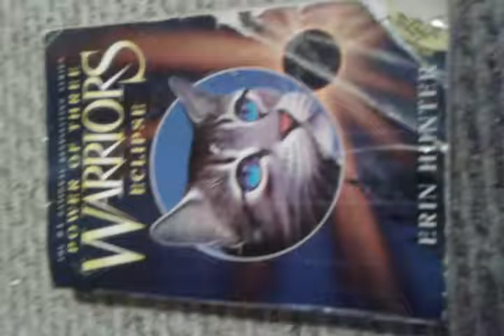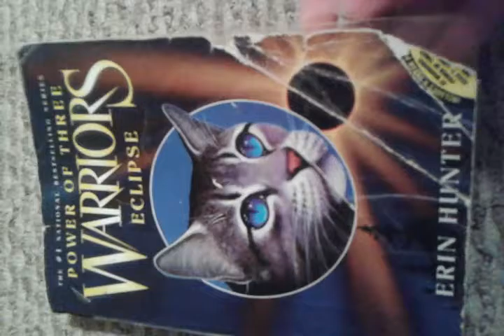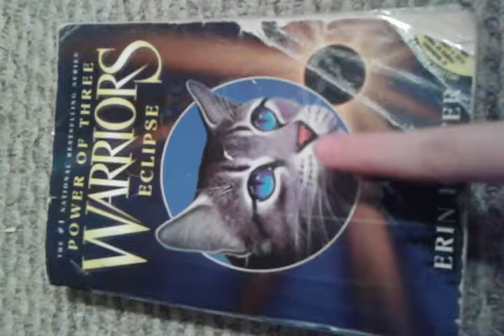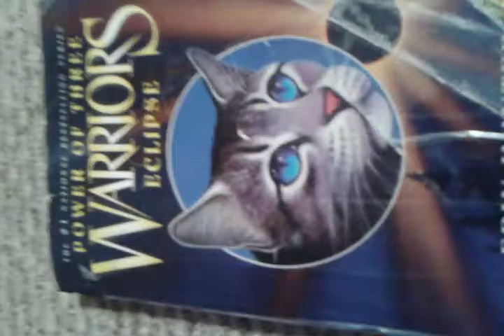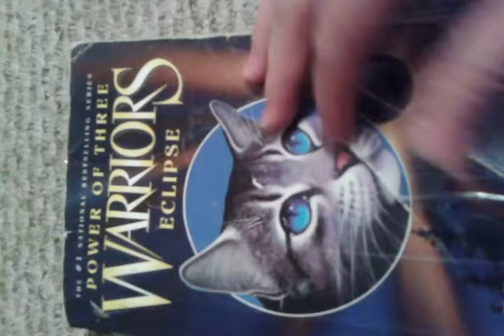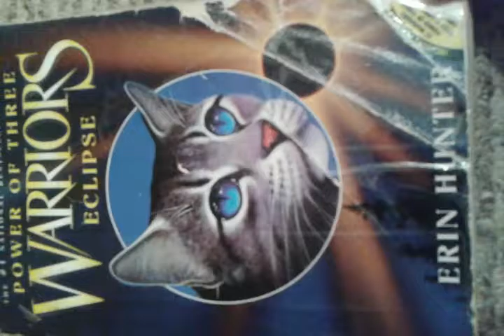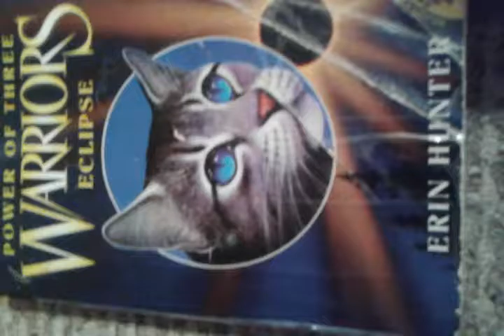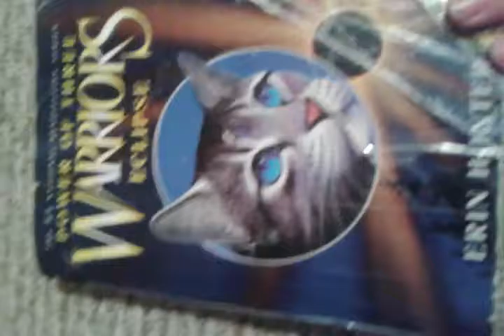Talking about the ECLIPSE..... (part 1 of warriors talk)